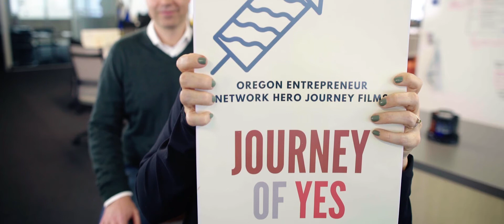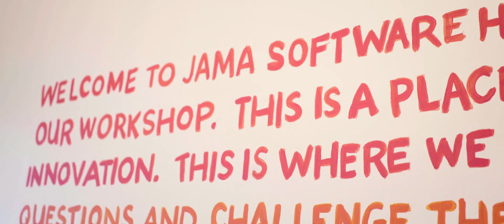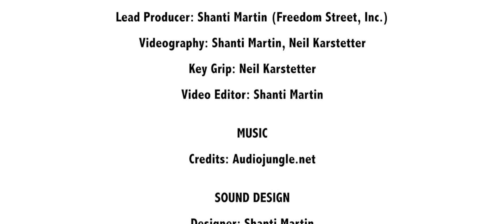Journey to Yes: Eric Winquist and Jama Software